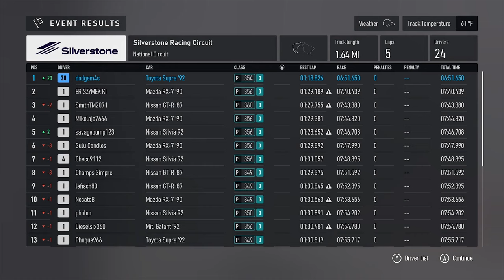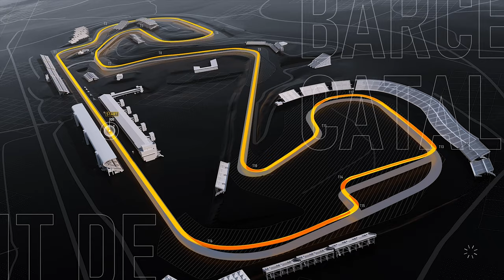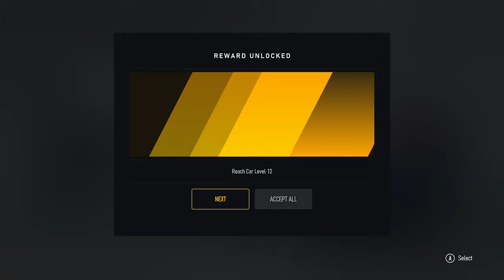Longplay of Forza Motorsport (2023) For PC | Part 9 | CAREER MODE | Retro Tuners